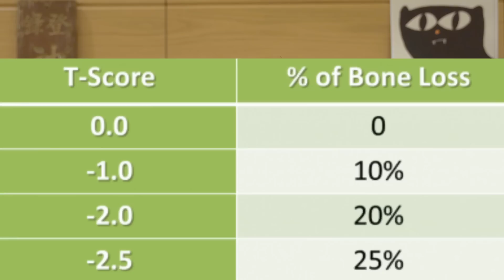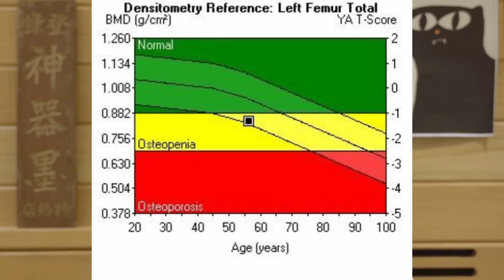骨質疏鬆檢查：你也可以看懂報告？osteoporosis: what are T and Z scores and what should I do about it?